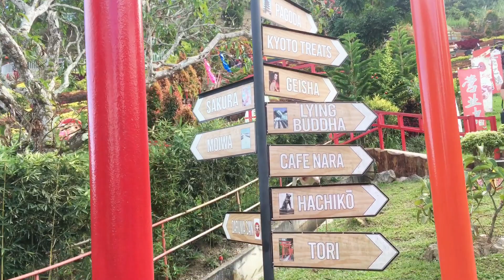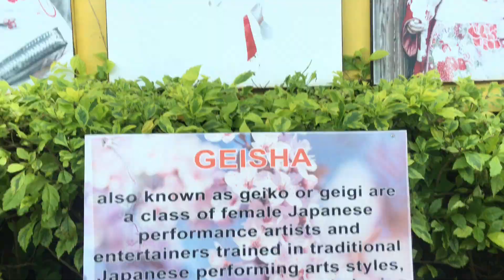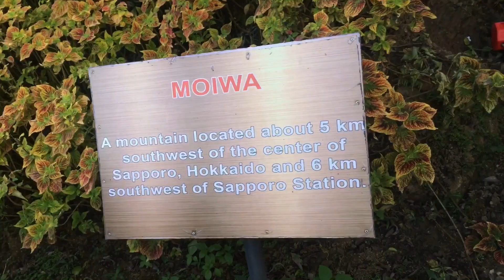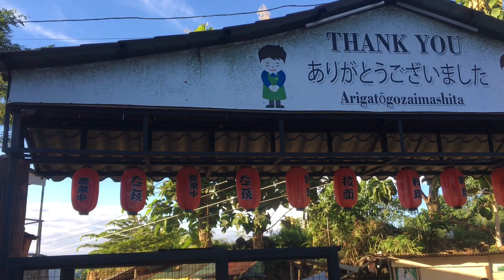SACHIKO'S LITTLE KYOTO | CEBU CITY | BONDING WITH FRIENDS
Musician: @iksonmusic